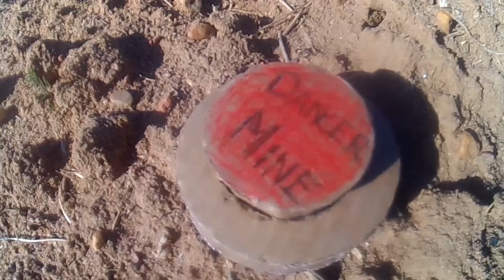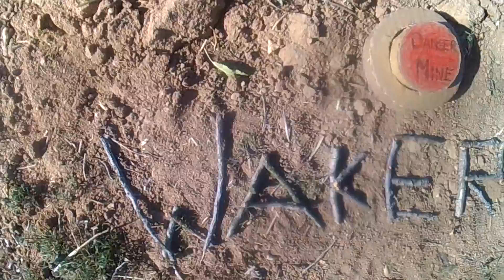Como hacer una Mina de Humo para Airsoft o Paintball [By WAKEREX]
Tutorial de como fabricar tu mina casera para Airsoft o Paintball.
Con esta Mina hecha de cartón, la podrás usar y colocar en el campo de juego de manera que cuando un contrincante la pise quede eliminado directamente. Para un mejor ocultamiento siempre se puede mejorar cubriendola con unos trozos de hojas pegados con cola blanca.
En el compartimento interior colocar un poco de polvora o en su defecto trozos de cabeza de cerillas.